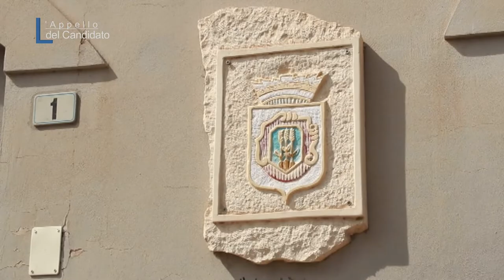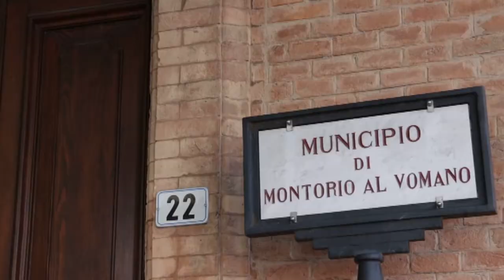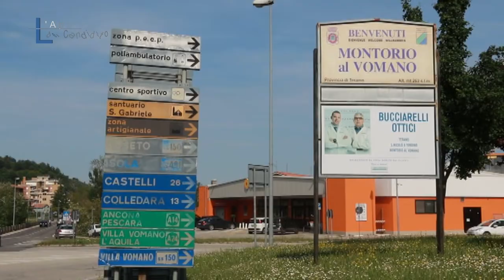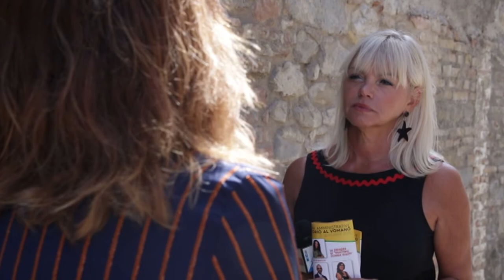L'Appello del Candidato Extra - Montorio al voto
di Tania Bonnici Castelli
Riprese e Montaggio Marilena Faragalli